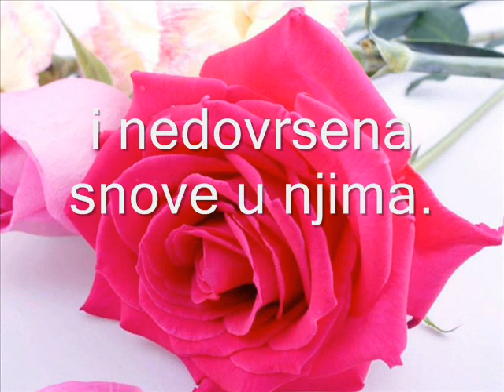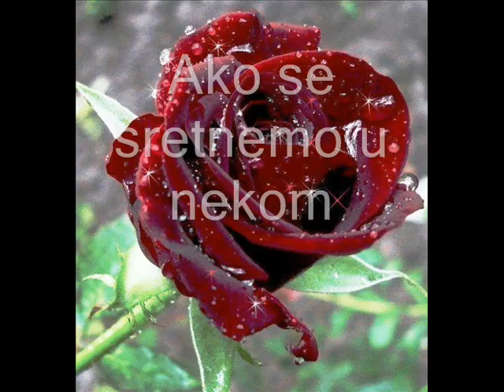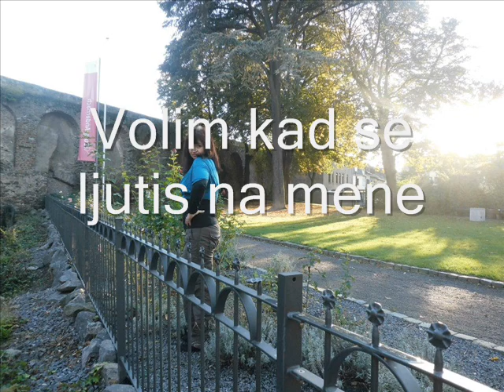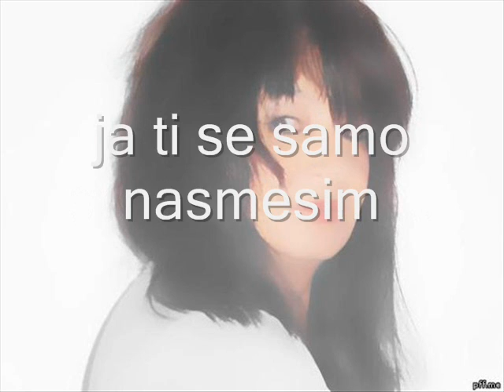Indira Radic-Nisam sumljala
Nesto mi je promaklo prevare staklo,ja sam zgazila mislila sam da znam te i osecam te,i nisam pazila. mislila sam da gresim,da sve je uredu da nemas nikog,nisam sumljala..da si me varao sve ti pise tu mesti,dan,i sat i kako ljubis nju vidi se vidi sve...